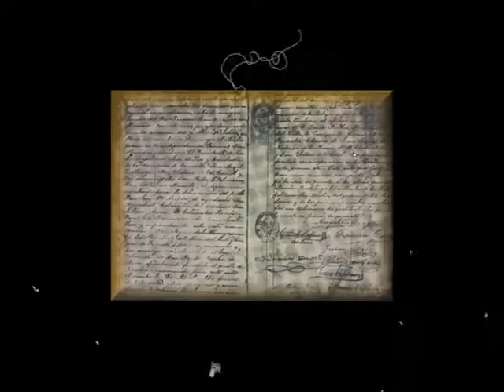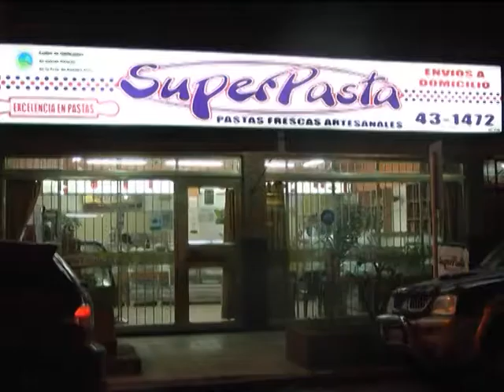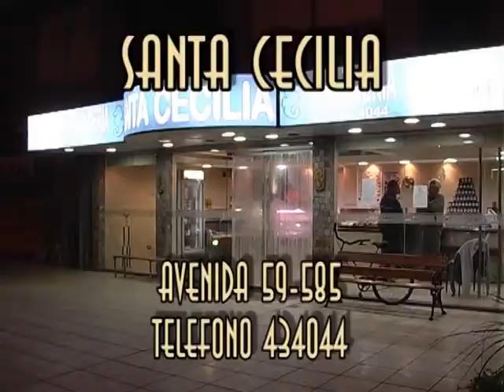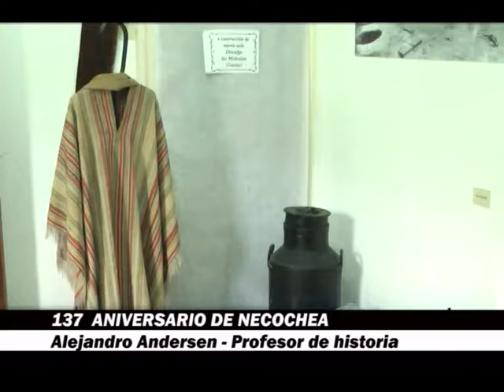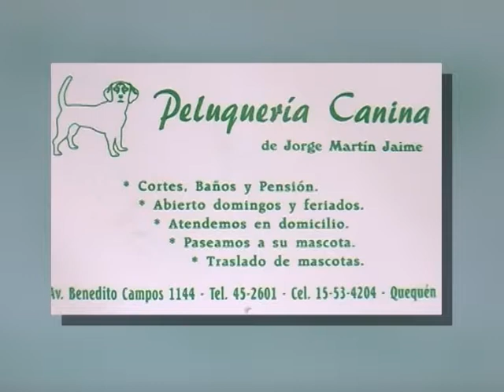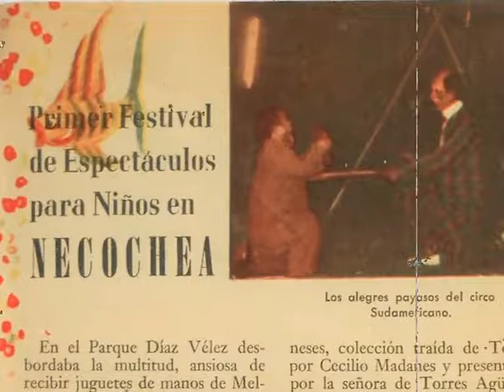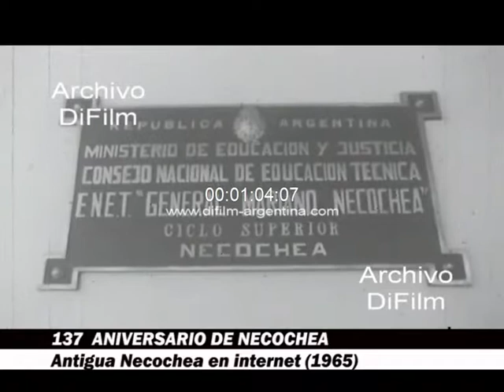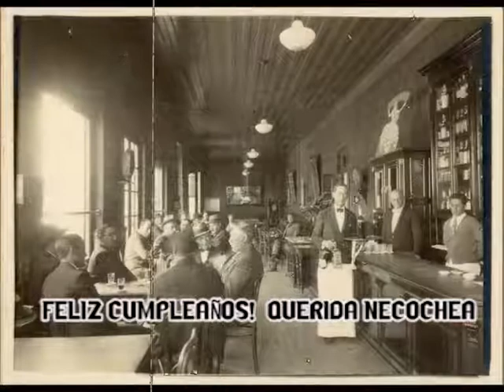NECO 137 ANIVERSARIO